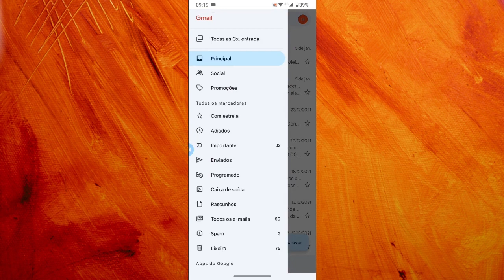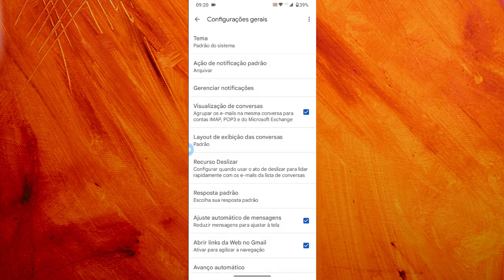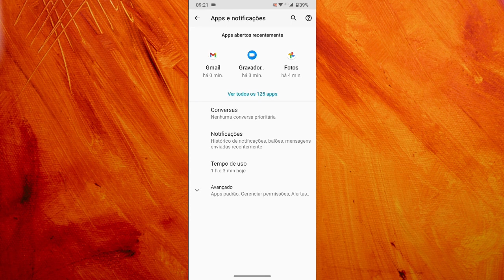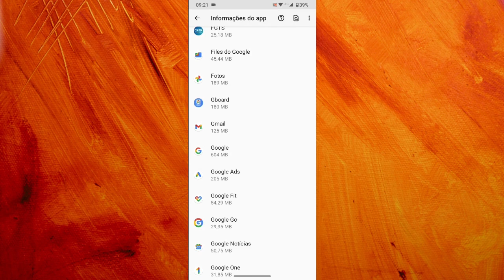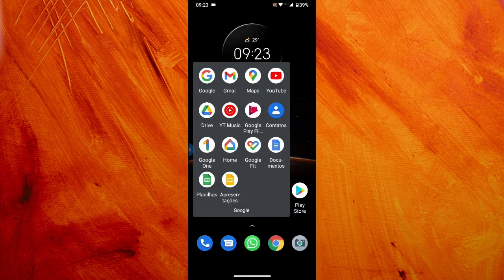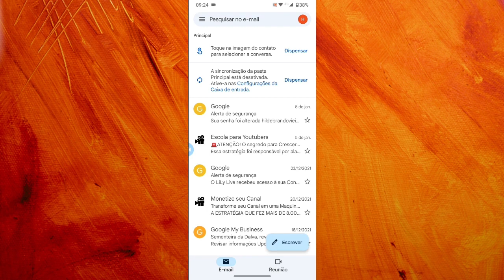✔️ GMAIL NÃO RECEBE EMAIL [ RESOLVA ISSO AGORA ] - 2023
Gmail não recebe Email? Se você está passando por problemas com o Gmail e não recebe E-mails, no vídeo de hoje eu irei te ensinar formas para você resolver este problema do Gmail não receber E-mails.
✓ Ative as notificações
Pessoal se o seu Gmail está com problemas fique tranquilo que neste vídeo eu vou te ensinar a solução deste problema.

Os E-mails do Gmail não estão chegando no seu celular? calma que nesse vídeo eu vou te ajudar a resolver esse problema. Bom se você está desesperado esperando aquele e-mail através do seu Gmail e não chega calma que nesse vídeo vamos resolver esse problema.

✔️Não Consigo RECEBER Email do Caixa Tem - Nao sei o email do Caixa Tem (Resolva Isso Agora)

Equipamento Utilizado:
Notebook Gamer Dell 15.6" FHD 13ª Geração Intel Core i5 8GB 512GB SSD NVIDIA RTX 3050 Windows 11
Suporte Notebook
HD externo LaCie 2TB
Mouse Multilaser Sem Fio 2.4Ghz Preto Usb
Mouse Pad
Fone De Ouvido Headset Gamer
Smartphone Motorola Moto G52 128GB 4GB RAM
SanDisk Cartão Ultra 128GB 80MB/s UHS-I Classe 10 microSDXC
CADEIRA GAMER ROCKET PRETA COM AZUL
Mesa Gamer Madesa

Livros Que Recomendo:
Quem pensa enriquece: Edição oficial e original de 1937
A coragem de não agradar
Marketing De Conteúdo
O homem mais rico da Babilônia
Mindset: A nova psicologia do sucesso.

Recife - PE
gmail nao recebe e mail iphone, gmail nao recebe e mail 2021, gmail nao recebe e mail cheio, gmail, gmail não recebe emails, meu gmail não recebe email